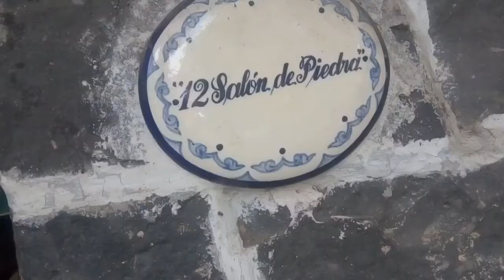VINAGRE Y ROSAS Joaquín Sabina COVER